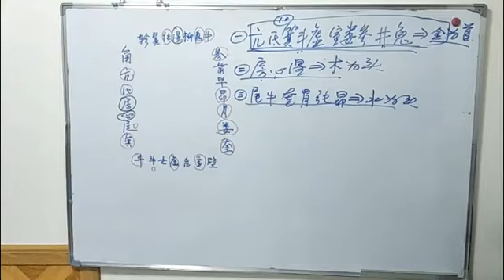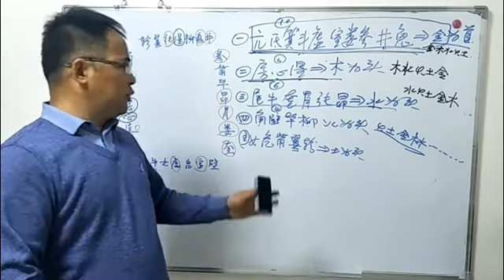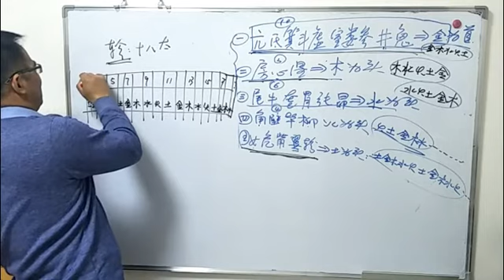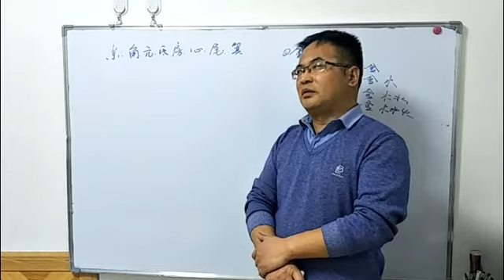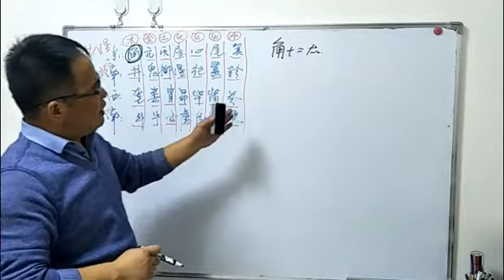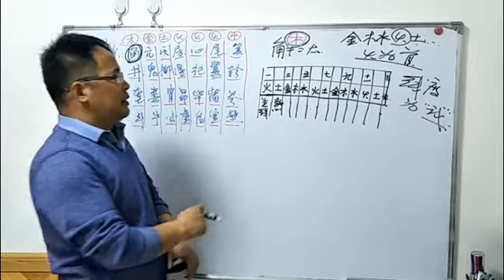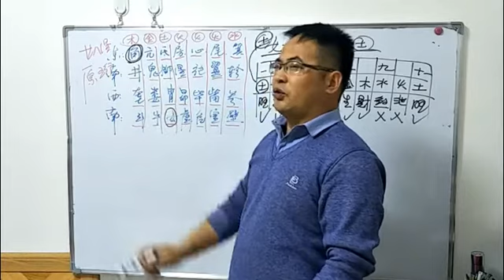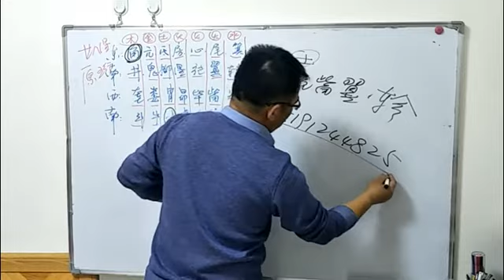罗盘详解之二十八星宿消砂介绍2